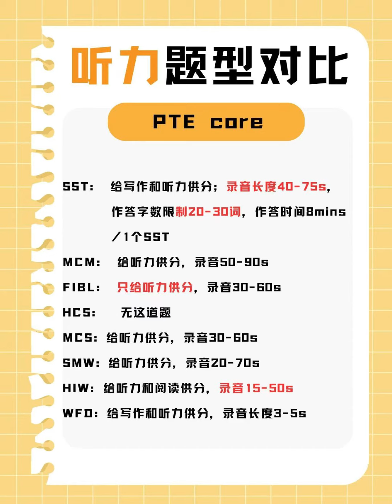PTE Core 题型解读#pte学习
加拿大终于迎来全面PTE认可！全新考试PTE-core整体题型上与PTE-A区别不大。新的评分标准是亮点。之前的测试意义更清晰了，制剩一个新题型了。